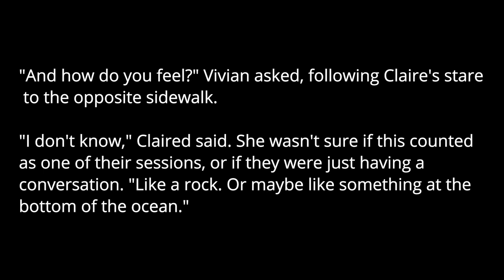Rosemary by Emma Straub | Short Story Tuesday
Today I'm talking about a short story that focuses on a woman who lost her cat. Straub writes about Claire who seeks out a pet psychic to locate this cat. Through the story, we learn that things aren't going her way after she gave birth. I like how Straub writes about post partum depression and uses the cat as symbolism. Check it out!

Timestamps
0:00 Intro
1:42 Summary
4:46 Analysis